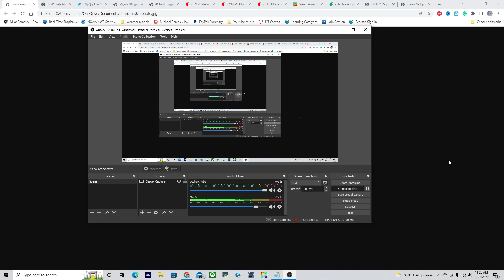Hurricane Season 2022 - What will happen? |Hurricane outlook and Discussion 6/21/22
Hurricane Season 2022 - What will happen? |Hurricane outlook and Discussion 6/21/22| A new tropical cyclone could be forming in the Atlantic over the next week, I go over where it could go and how strong it will be! Plus, a look at what to expect and what will happen for the rest of the 2022 hurricane season

Timestamps:
0:00 Overview of tropical Activity
1:37 Potential new storm forming
2:33 Why a tropical storm might form
5:49 big warming, big troubles!
7:20 Where will the hurricanes go
8:15 Closing